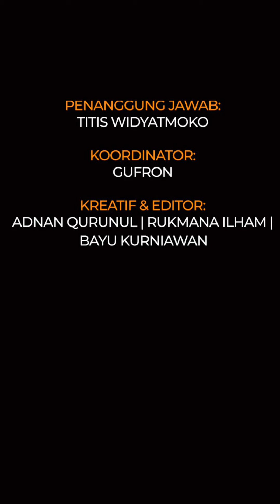Potret natural istri 9 aktor usai lahiran, pesona cantik Nadine Chandrawinata tak luntur